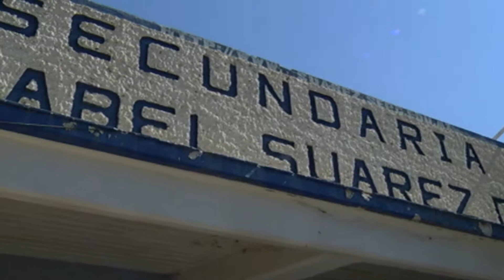No deben condicionar entrega de certificados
En ninguna escuela o mesa de directiva de padres de familia se puede condicionar el pago de una cuota escolar la entrega de certificados a los alumnos que van a egresar de pre escolar, primaria o secundaria. María Dolores Torres Cepeda, Delegado de los servicios Educativos en Coahuila afirmó que las cuotas voluntaria están permitidas, la retención documentos no.